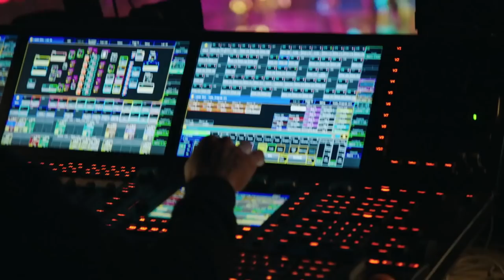EVERY Masked Dancer Reveal (Season 1) + Who Won The Masked Dancer!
EVERY Masked Dancer Reveal (Season 1)

It’s been an amazing Season 1 of the Masked Dancer!

So many celebrities have graced the Masked Dancer stage and today we can give you ALL the reveals on the Masked Dancer!

Below we will reveal The Tulip, The Sloth, The Cotton Candy, The Moth, The Ice Cube, the Hammer Head (shark) The Exotic Bird, The Disco Ball, The Cricket, The Zebra,

With out time to waste, Here is every Masked Dancer Reveal from Season 1

As YES we got them ALL right this season!!

OUR REVEALS

Merch Links

Masked Dancer Show description

Hosted by comedian/actor Craig Robinson (“Ghosted,” “The Office”) and featuring celebrity panelists Ken Jeong (THE MASKED SINGER, I CAN SEE YOUR VOICE), world-famous choreographer and singer Paula Abdul, actor and the former “Giraffe” Mask on THE MASKED SINGER Brian Austin Green and actress and singer Ashley Tisdale.

THE MASKED DANCER will feature celebrity contestants shaking their tail feathers, while covered from head to toe in elaborate costumes and face masks, leaving audiences to guess their identities. Costumed celebrities will be joined on stage by masked partners and back-up dancers, as they perform a series of dances together, spanning from hip-hop to salsa, jazz to tap dancing and more. When it comes to dance styles, the sky is the limit. Each week, a series of clues will be sprinkled throughout packages, costumes and routines, leading the panelists one step closer to figuring out which famous faces are freestyling behind the masks. Between all of the celebrity competitors on the show, they've amassed more than 38 million albums sold worldwide, 20 Emmy® Award wins, 20 Grammy® Award nominations, 10 World Dancing titles, five New York Times Best-Selling Author titles, four Olympic gold medals and three Broadway show appearances.